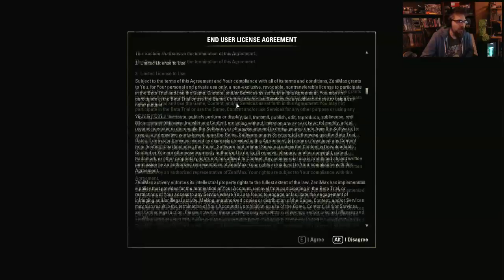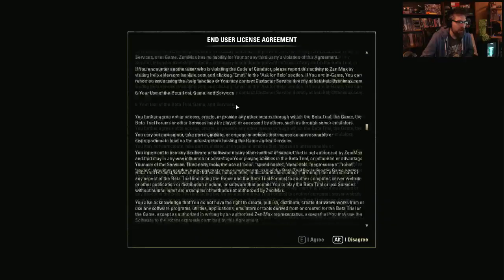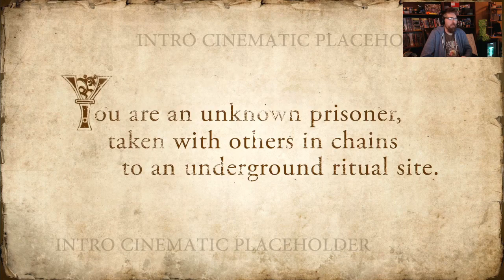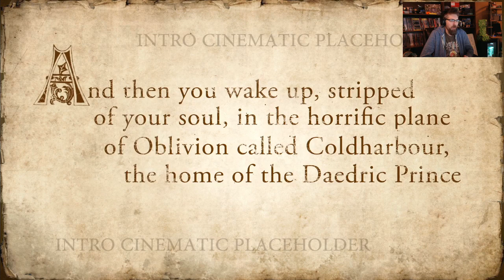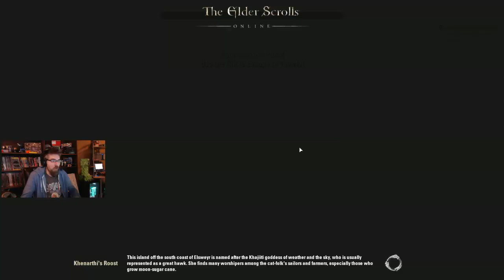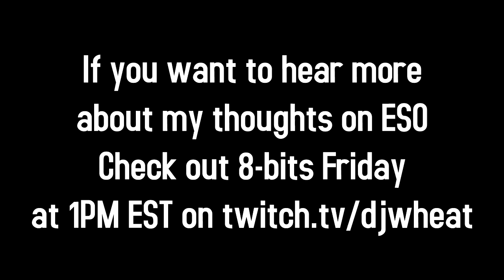An hour with The Elder Scrolls Online (BETA)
I got my hands on an ESO code this past weekend and decided that I would give it a go.  To be upfront, my MMO days are pretty much done, but that doesn't stop me from appreciating the design and implementation of MMOs, especially when they are based on ridiculously popular franchises.  This about an hour and twenty minutes with ESO and djWHEAT.